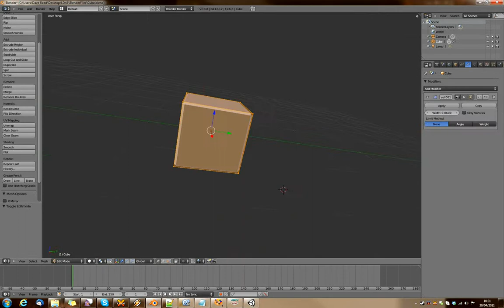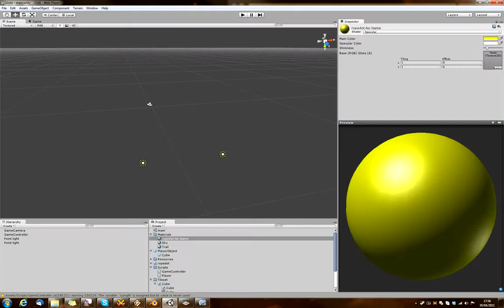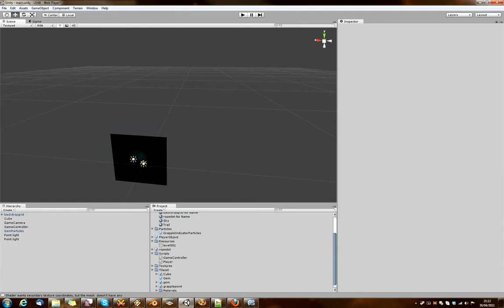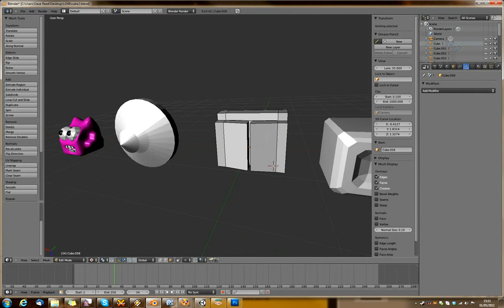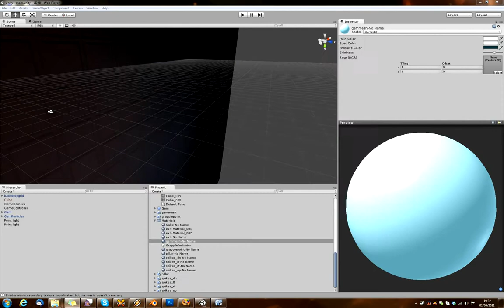Ludum Dare 20 - Super Grapple - Timelapse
Ludum Dare 20 - timelapse of the development of 'Super Grapple', using primarily Unity and Blender.

Doesn't show my 2nd monitor, which was mostly just IRC - ludumdare, Winamp (Nectarine Demoscene Radio), and more todo lists